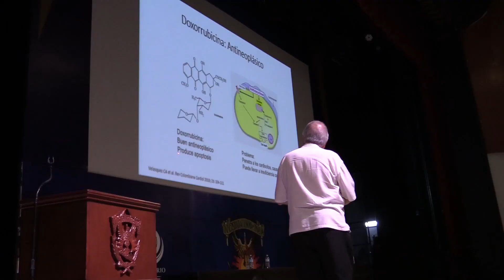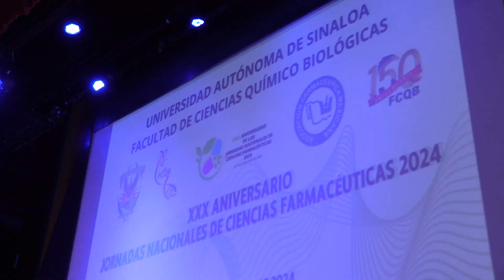Se ponen en marcha, en su 30 aniversario, las Jornadas Nacionales de Ciencias Farmacéuticas 2024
En el marco del 150 aniversario de fundación de la Facultad de Ciencias Químico-Biológicas (FCQB) de la Universidad Autónoma de Sinaloa (UAS) se pusieron en marcha, en su XXX aniversario, las Jornadas Nacionales de Ciencias Farmacéuticas 2024, las cuales son un foro de promoción en temas actuales de la farmacología a nivel nacional e internacional y con ello mostrar la relevancia de esta área en la salud.